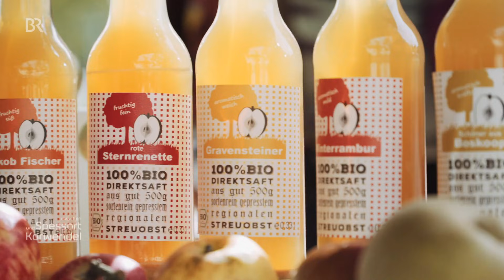Sortenreine Apfelsäfte aus Riedenburg: Schatzsucherin Luise Naderer |Zwischen Spessart und Karwendel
Über 2.000 Apfelsorten gibt es in Deutschland, in den Supermarkt schaffen es nur wenige. Viele historische Sorten sind selten geworden - manchmal verrotten sie auf vergessenen Streuobstwiesen. Luise Naderer aus dem Altmühltal kämpft dafür, dass dieses Kulturgut wieder wertgeschätzt wird.